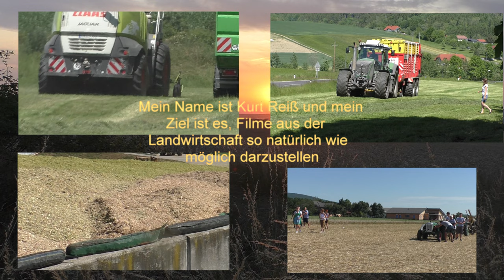Soja ernte mit Class Lexion 620 im Süd Burgenland 2022 für den Handel der die Sojabohnen für Mensch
Soja ernte mit Class Lexion 620  im Süd Burgenland 2022 für den Handel der die Sojabohnen für Menschen